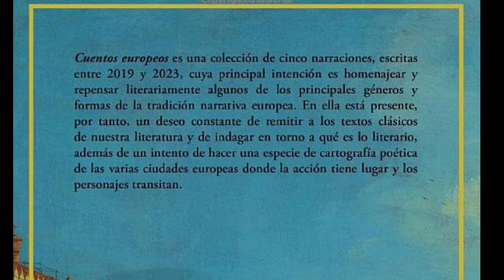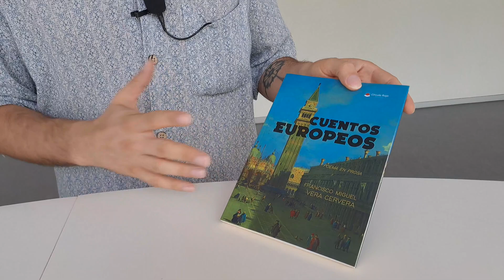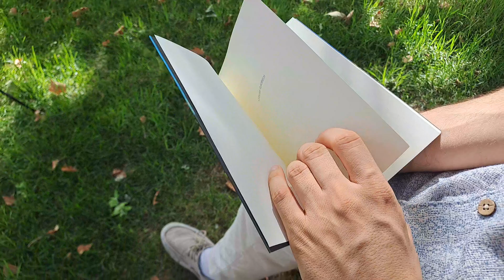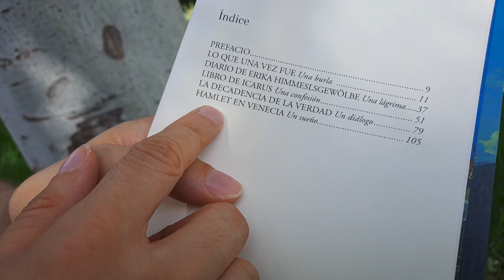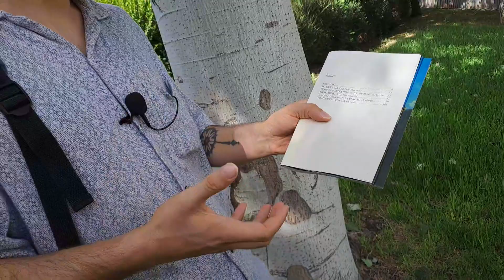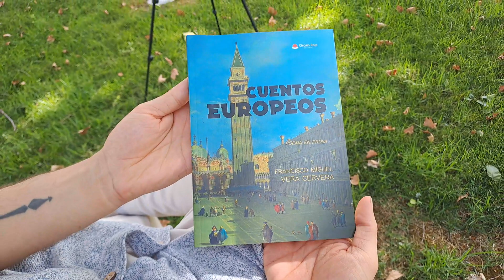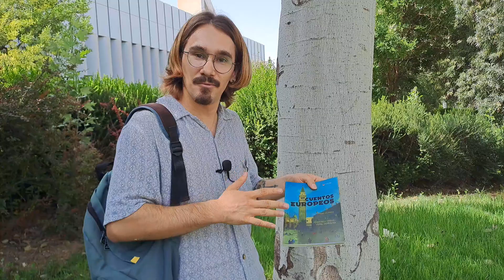ENTREVISTA A FRAN VERA, AUTOR DEL LIBRO CUENTOS EUROPEOS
Conocimos a Francisco Miguel Cervera (Granada, 2000) con motivo de la publicación de 'Una investigación sobre el teatro de Lorca que ha dejado una profunda huella en los alumnos' Ahora volvemos a encontrarnos con él pues la publicación de su primer libro de este graduado en 'Literaturas Comparadas' por la UGR con un trabajo sobre la narrativa de Gogol, ya es una realidad. Se titula 'Cuentos europeos' ( Ed. Círculo Rojo) y es una colección de cinco narraciones, escritas entre 2019 y 2023, con el objetivo de homenajear la tradición narrativa europea.